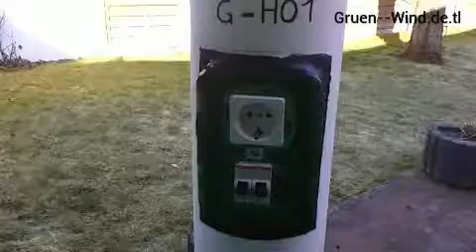GRÜN WIND FILM 2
Ein Film von grün Wind also jetzt bestellen unter gruen - - wind.de.tl